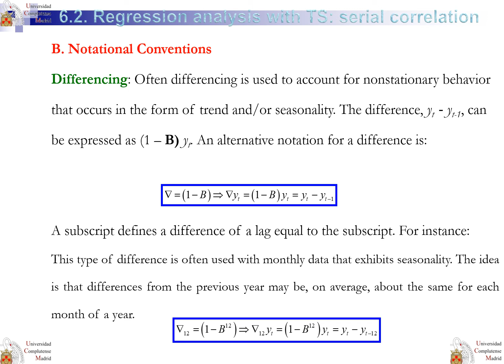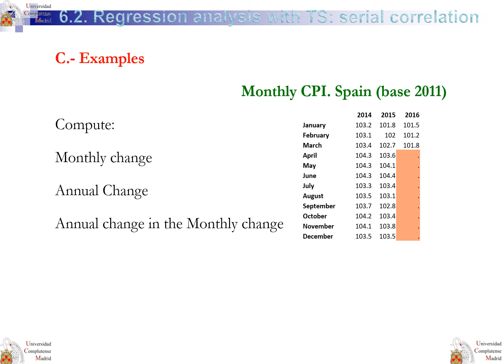Cap 6 Pildora 2 de 5 Notación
Retardos. Notación de retardos. Primeras diferencias. Diferencias estacionales de orden 12.